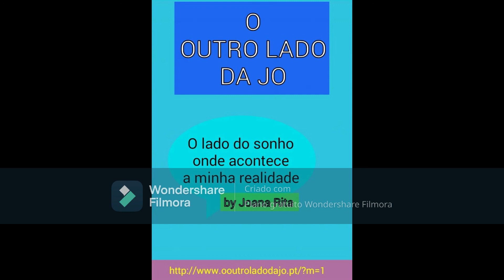PINGOS DE CHUVA